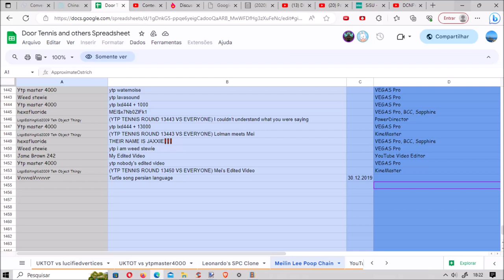(YTP TENNIS ROUND 13462 VS EVERYONE) canal do kid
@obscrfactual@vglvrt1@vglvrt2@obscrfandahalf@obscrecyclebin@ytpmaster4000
Meilin Lee Round 13462